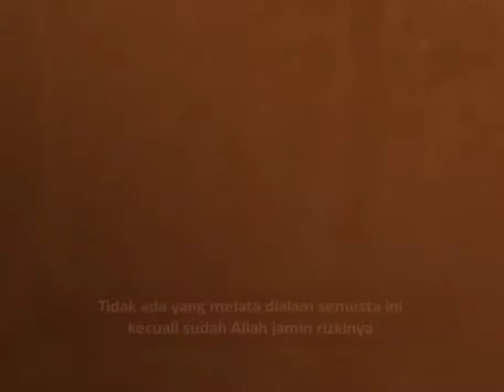6 Desember 2021